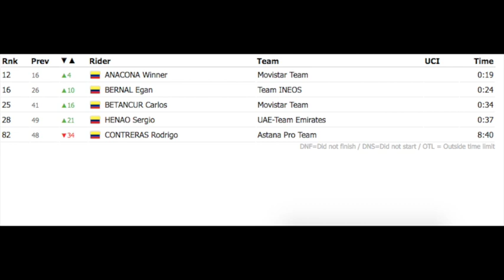Luis león Sánchez gana la 2ª etapa del Tour de Suiza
El danés Kasper Asgreen es el nuevo líder de la carrera.

FOTOS Getty Images, La Flamme Rouge, ProCyclingStats